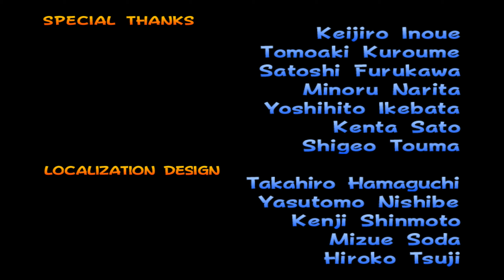Mario Kart Double Dash All Cup Tour - True Mod 9 (150cc)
HUGE NOTE: Several tracks are missing due to them being in the space themed contest and no one's allowed to share them until they're officially released on the wiki.

00:00 Deep Deep Space (Elytrex)
03:36 GBA Snow Land (Nissan)
06:19 3DS Shy Guy Bazaar (ExxitZero)
09:23 E. Gadd Circuit (Crow8028)
11:36 Multi-Path Dino Dino Jungle (LegendaryKiller777)
14:30 N64 Wario Stadium (Nissan)
18:32 PuzzPack (tarsa129)
20:46 N64 Moo Moo Farms (Nissan)
22:51 Alien Ave (Crow8028)
26:07 SNES Donut Plains 1 (Nissan)
28:04 Multi-Path Mushroom City (LegendaryKiller777)
30:26 Toadette's Transformation Trials (tarsa129)
32:26 Glacial Galaxy (RyanDCB)
35:03 SNES Mario Circuit 1 (King Boo Gaming)
37:19 Mushroom Space Sprint (Sir LoLz)
39:36 Consumed Rainbow (Majas de pic)